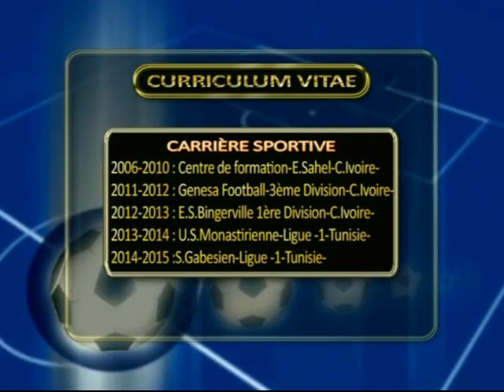Best of Junior Karamoko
Le best of de l'attaquant  Junior Karamoko